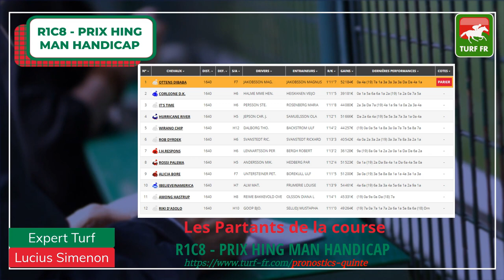Minute Quinté TURF FR : PRIX HING MAN HANDICAP - Mercredi 8 Avril 2020 - Hong Kong 🏇🏻 PMU #200534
🥇 Retrouvez le pronostic exclusif de notre expert Turf Lucius Simenon pour le PRIX HING MAN HANDICAP Mercredi du 8 Avril 2020 à Hong Kong dans l'hippodrome de Happy Valley.

✅ NOS LOGICIELS TURF :
✔️ Logiciel TURF INFO Professionnel Edition: